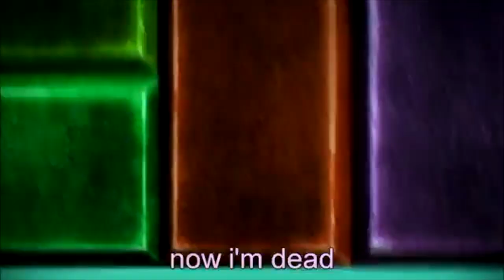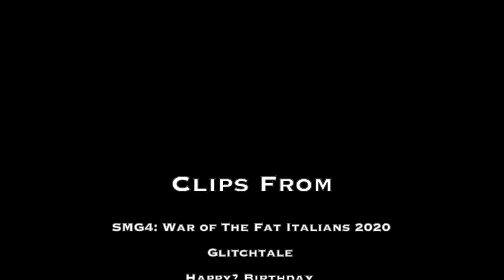Defeat of My Favorite Internet Villains Part 20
Update: as some have heard, Camila (creator of Glitchtale) knowingly tried to defend a Groomer and tried to sweep it under the rug. this video was made before this info came out and doesn't represent my thoughts on her anymore. do not support Camila at all and send support to the victim of all this

Villain Quotes:

"It's time to even the score! Your painful deaths are overdue, come and attack em all my crew!" -SuperMarioGlitchy3
"You can't hide from your fears forever." -Betty/Bête Noire
"Face it. Today's a day of gloom, not celebration." -Tox
"Why hello there Hajimemes. My name is Kanye West, A.K.A. Sans Undertale. I like Fingers in my ass, bagels, and hope. From now on you shall except me as your one and only husbando." -Kanye "Nagito" West/Sans Undertale
"I'm a survivor... and logic is my compass." -Purple
"Are ya winning, Son?" -The Father
“…” -Chibi-Robo! Zip Lash/Anti-Gex
"Yes, it is I, Steven Spoiler, on my journey to spoil the new games. First, Mario Odyssey, then Kirby Star Allies, and now Super Smash Bros. Ultimate." -Steven Spoiler

This video is not monetized, but if you are the Owner of any of the Videos shown and don't like me using your video then feel free to tell me via email or Twitter DM